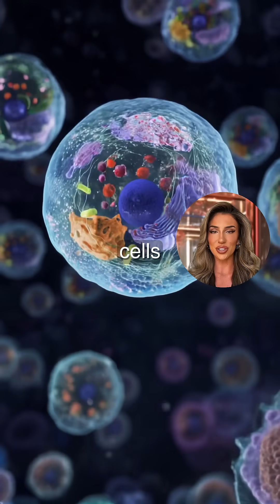🚨 TELEPORTATION IS HERE?! 🚨 Scientists just made QUANTUM TELEPORTATION a reality! 🤯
This could change EVERYTHING—from travel to tech to how we see the universe! 🌍⚡ But HOW does it work? And are we closer to actual human teleportation?! Buckle up—this is WILD. 👇